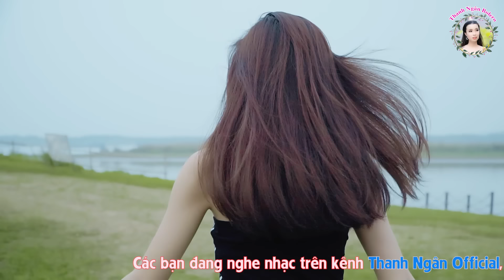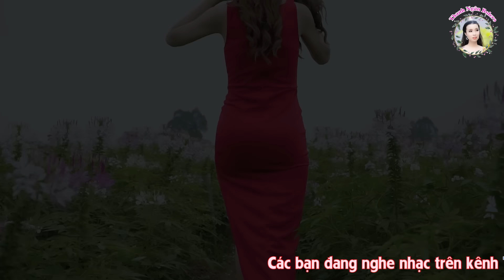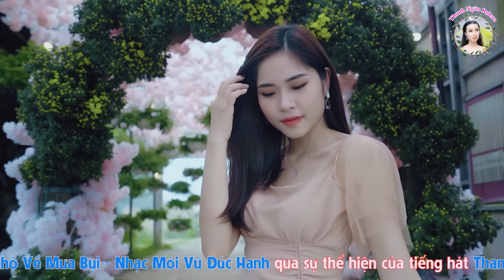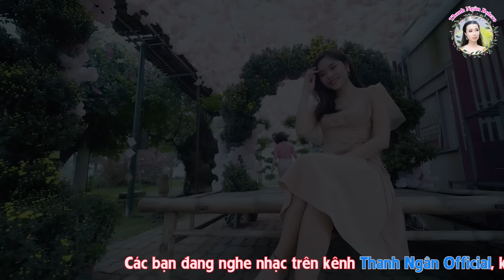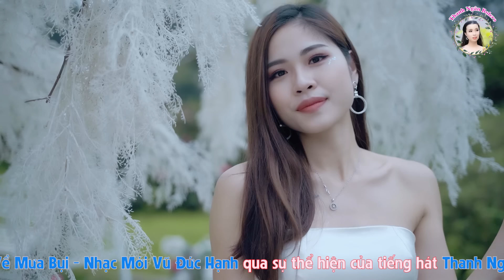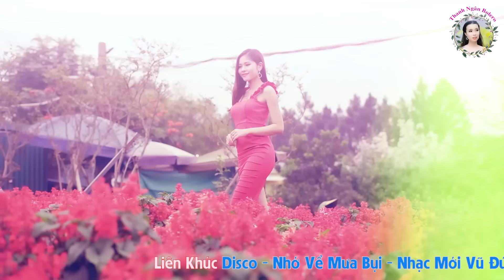20 Bài Bolero Để Đời Hay Có 1 0 2 Dài Trên 1 Giờ - Nhớ Về Mưa Bụi, Đêm Mưa Ngậm Ngùi - Thanh Ngân